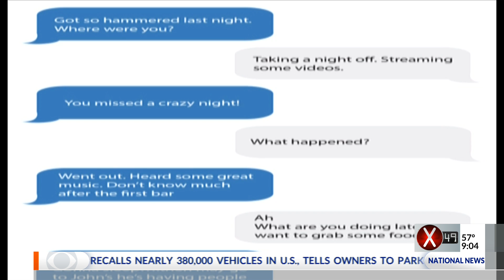Alcohol Abuse App